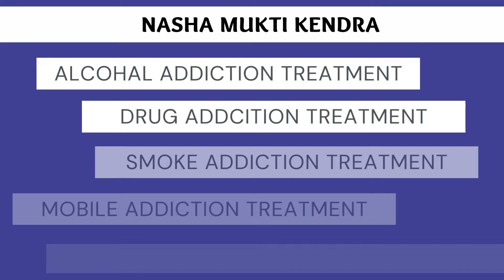Nasha Mukti Kendra Guna, Best Nasha Mukti Kendra Guna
NASHA MUKTI KENDRA Guna is one of the leading anti-drug treatment center in Guna. Samarpan Nasha Mukti Guna is one of the best rehab centers in India. To transform the life and values of not just our client but also his family and society as a whole and for every person to dawn upon the realization that life can be lived, and be celebrated even without the use of any substance.